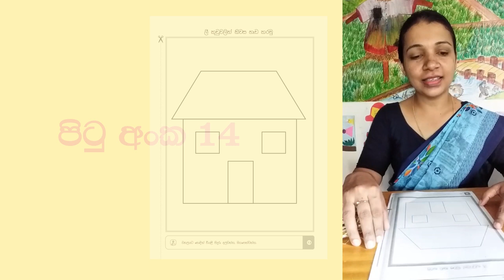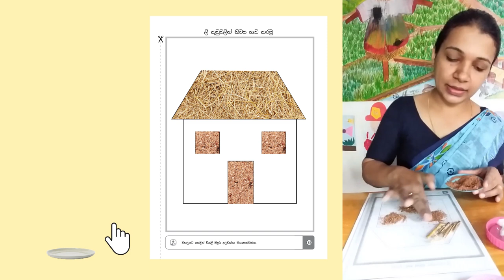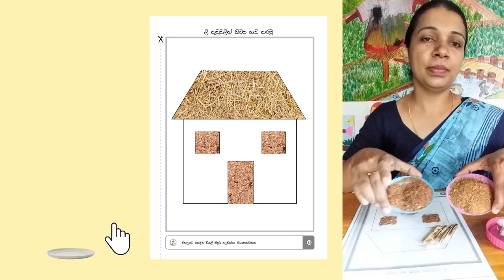ලී කුඩුවලින් නිවස හැඩ කරමු | අත්වැඩ පෙරහුරු පාඩම් 10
අත්වැඩ පෙරහුරු පාඩම් 10
මුතු අකුරට පෙර දෙවන අදියර අත්වැඩ පොතේ පිටු අංක 14 බලන්න.
''ලී කුඩුවලින් නිවස හැඩ කරමු ''
ක්‍රියාකාරකම සඳහා අපට අවශ්‍ය දේවල්,
1. ලී කුඩු
2. ගම්
3. පිදුරු
මෙම ක්‍රියාකාරකම මගින්,
1. පරිසර ගවේෂණය.